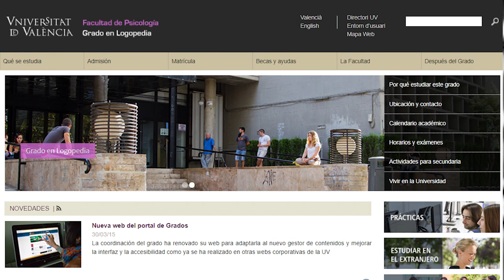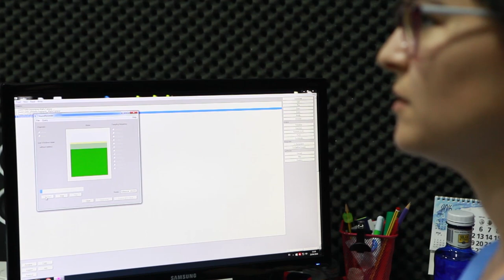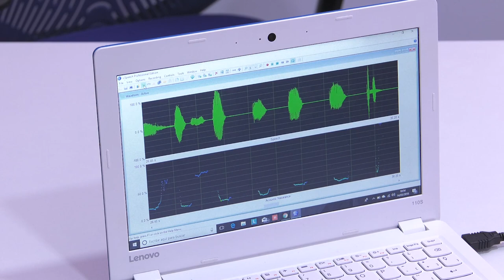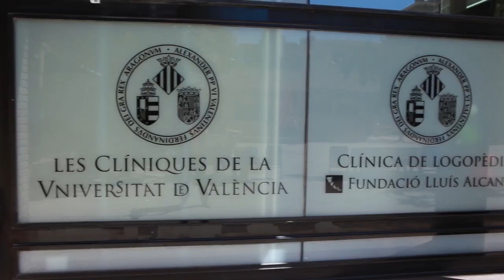Presentación del proyecto: “Adaptación de casos clínicos a la docencia del Grado en Logopedia”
Autor: Rosell-Clari, Vicent
Serie: Canal Logopedia
Año: 2018
Resumen: Este proyecto es continuación de otro anterior titulado  “Creación de un Corpus Audiovisual de Casos Clínicos en Logopedia”, del Plan de Innovación Educativa de la Facultad de Psicología, del curso 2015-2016. El objetivo fundamental es presentar diferentes momentos de la práctica clínica logopédica que se puedan utilizar en diferentes materias impartidas en el Grado en Logopedia. Para tal fin se han seleccionado diferentes casos clínicos, con patologías diferentes. Para ello se han seleccionado pacientes con trastornos de la voz, del habla, trastornos del lenguaje de origen neurológico y pacientes con malformaciones orofaciales, que son artendidos en la Clínica de Logopedia de la Fundació Lluís Alcanyís - Universitat de València.